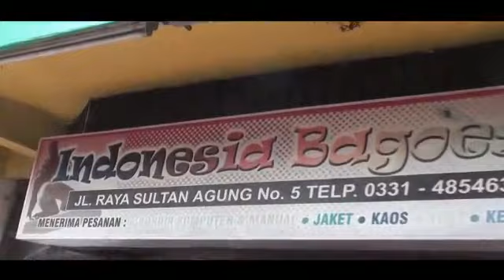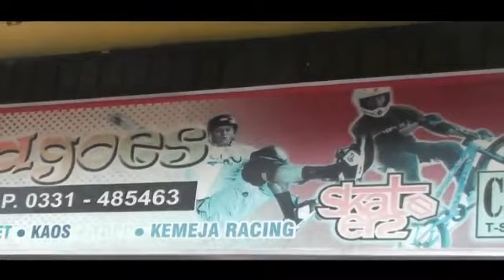CLOSING DEFILE JFC 16 2017- JEMBER FASHION CARNAVAL